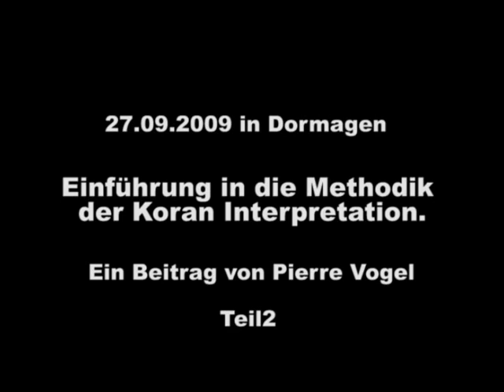Einführung in die Methodik der Koraninterpretation 2/3 - Pierre Vogel